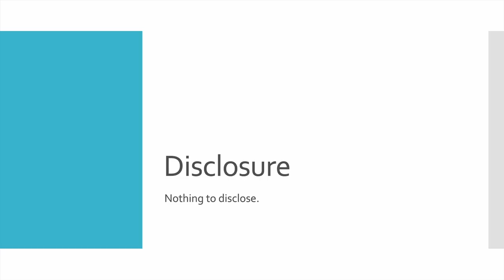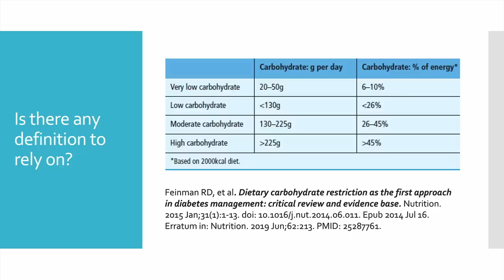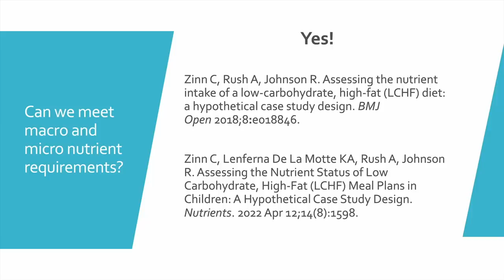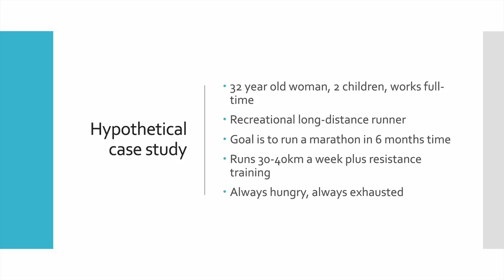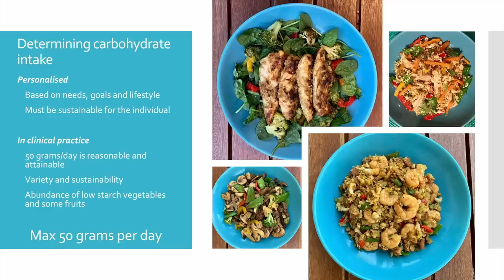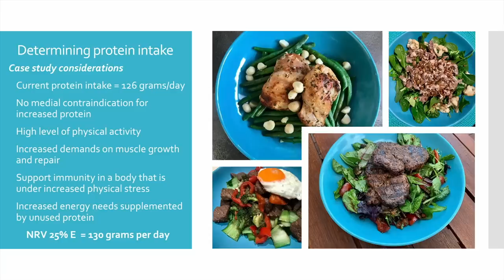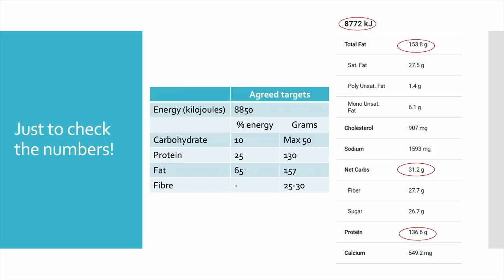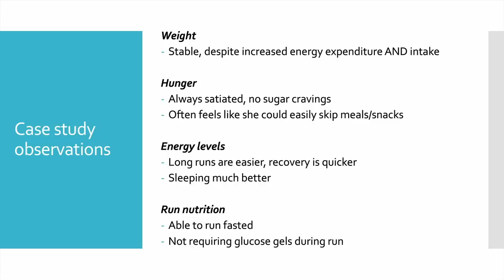Amy Rush APD CDE - 'Reducing carbohydrates: the macronutrient approach'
Amy Rush is an Accredited Practicing Dietitian and Credentialed Diabetes Educator working with people living with type 1 diabetes. Her passion to help improve the lives of people with type 1 is inspired by her brother, who was diagnosed at a young age. This passion has lead her to have been awarded West Australian Credentialed Diabetes Educator (CDE) of the year for 2018.

Amy practices privately as both a diabetes educator and dietitian at the Type 1 Diabetes Family Centre in Perth, where she also develops and manages the group diabetes education programs. Amy is passionate about the role of nutrition in managing type 1 diabetes. Amy is a self-confessed ‘tech nerd’ and loves interpreting CGM and flash monitor graphs or constructing profiles from pump and meter readings. In clinic she is known as the ‘Diabetes Detective’ for her knack at deciphering food and insulin interactions and using these to a patient’s advantage.